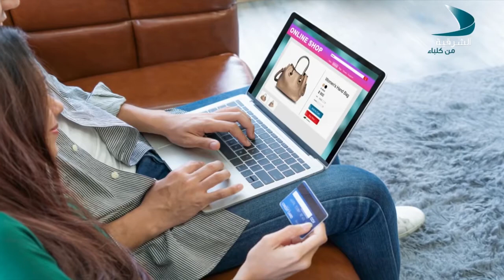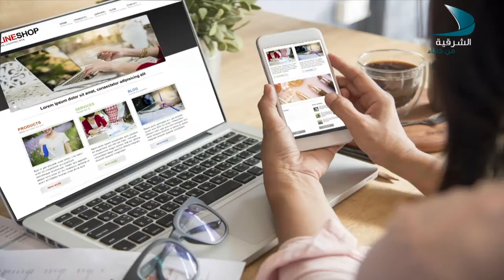صباح الشرقية | لمى حمد الصفدي مستشارة أسرية ونفسية -تربية الطفل بأساليب متطورة